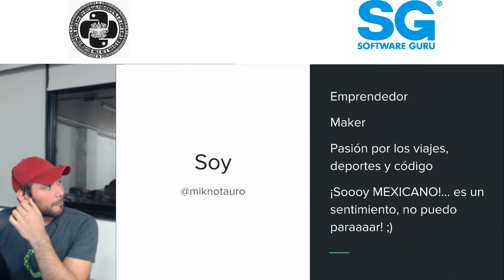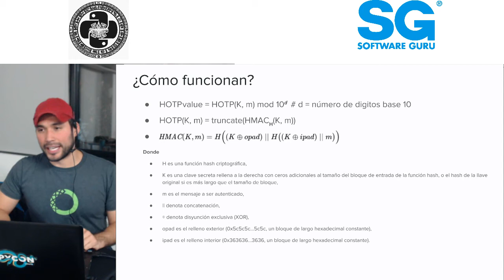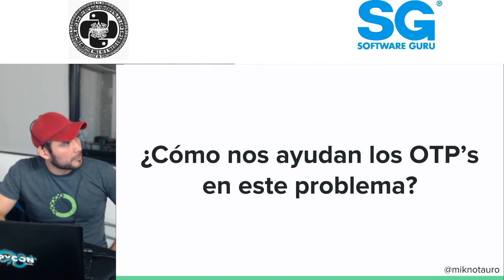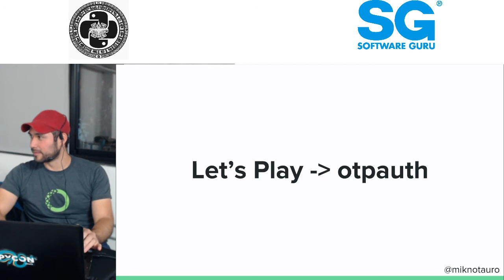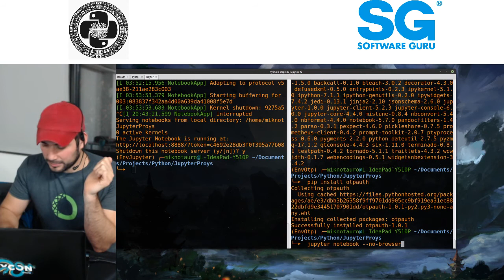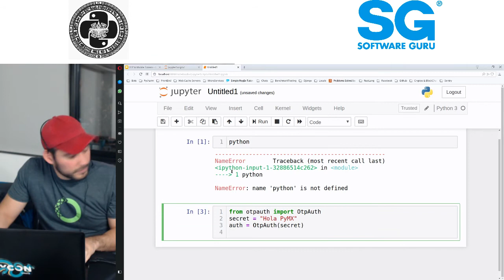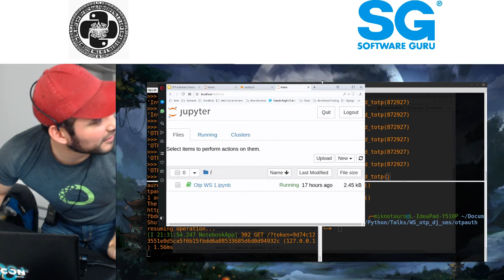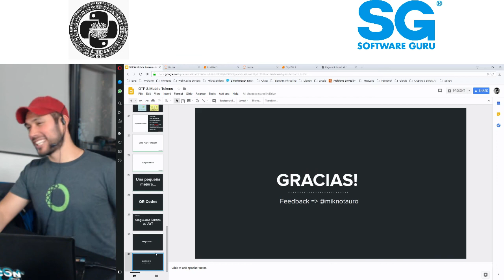PyMX 🐍 nov 18 | Sistemas OTP & Mobile Tokens - Ángel Galicia